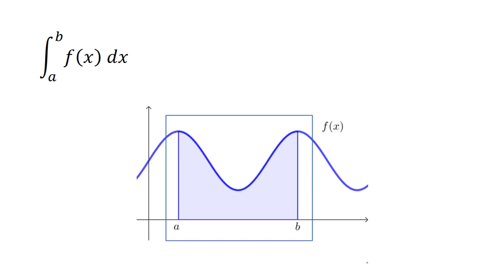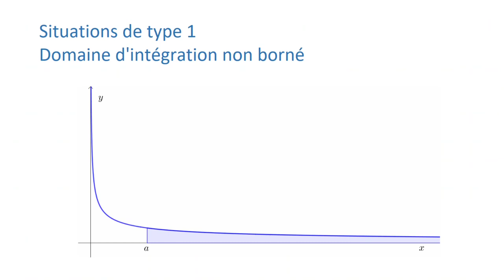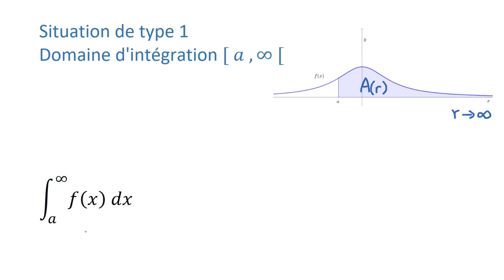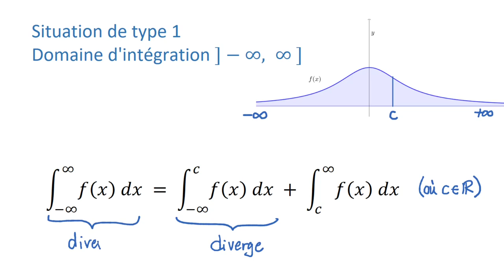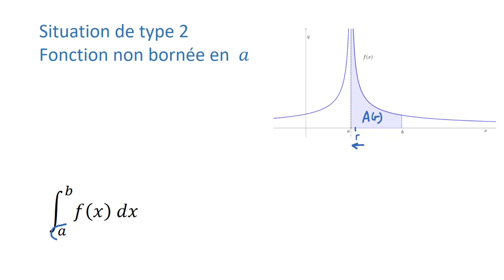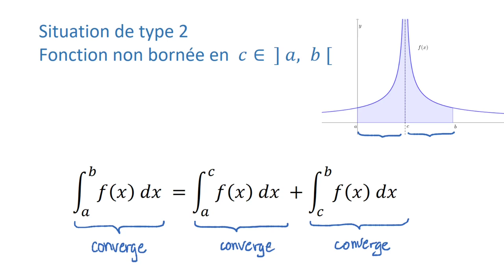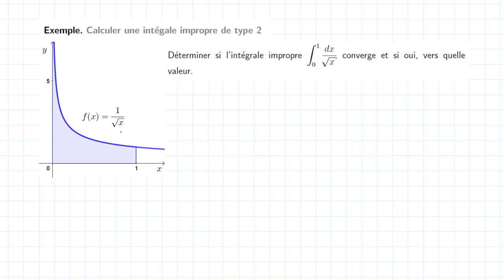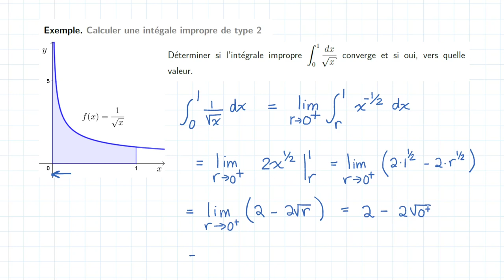Intégrales impropres pour le collégial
Survol intuitif et définition des intégrales impropres de type I (domaine non borné) et de type II (fonction non bornée sur le domaine d'intégration fermé), suivis d'exemples de calcul.
0:05 - Introduction et motivation
2:50 - Formalisation des situations de type 1 : domaine non borné
8:24 - Formalisation des situations de type 2 : fonction non bornée sur domaine borné
13:38 - Exemples de calcul